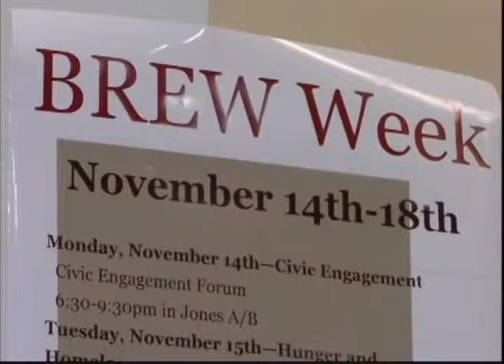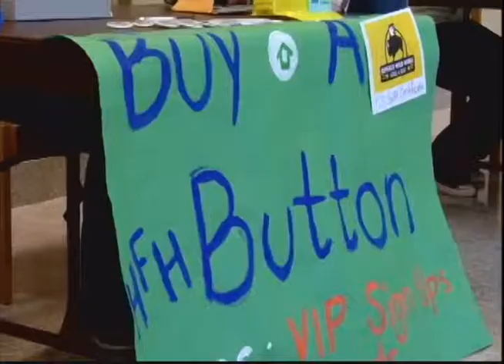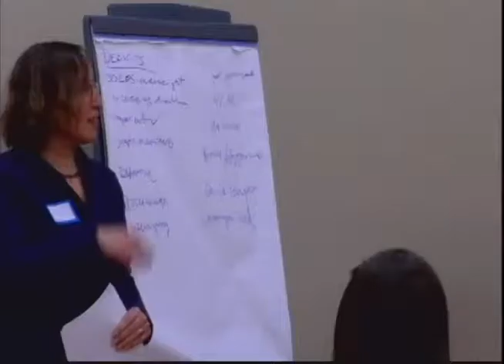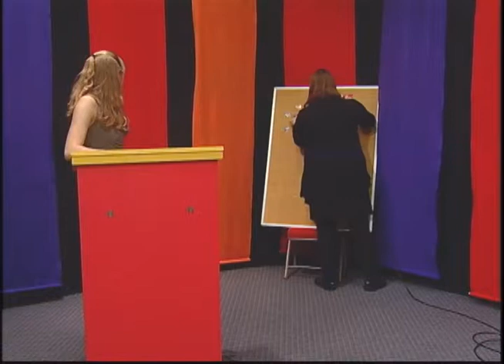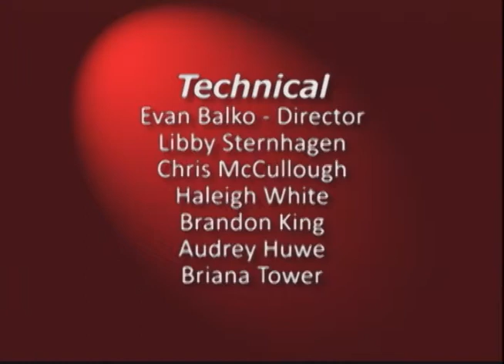Concordia On Air 11 16 11